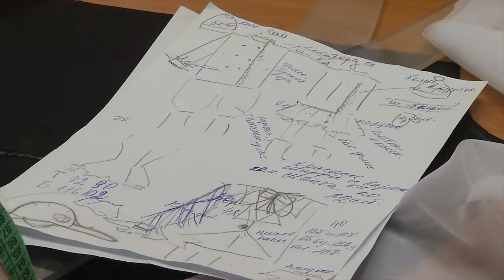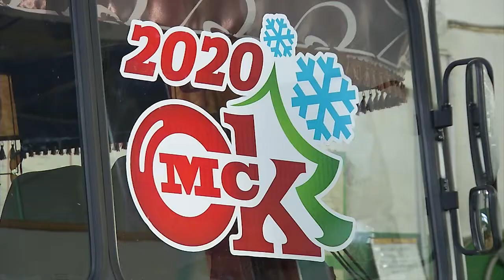В омском центре "Творчество" готовят декорации к Новому году